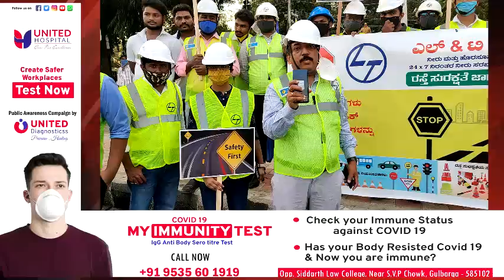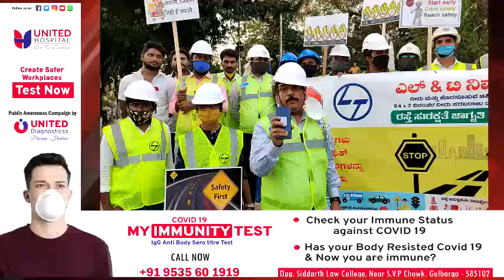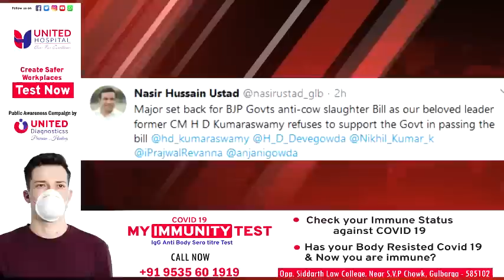DAILY BULLETIN 11 DEC, 2020 GULBARGA